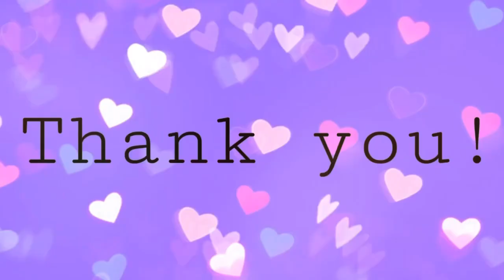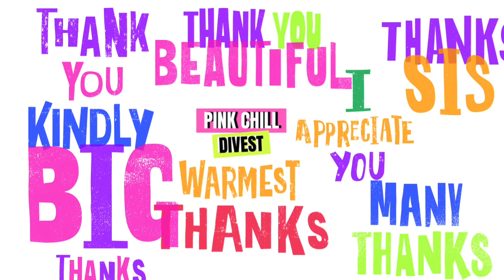Divestors are POLITE (which is SEXY)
Pink Chill divest knows her stuff living in San Francisco since 1980’s she’s the queen of cultural competency Divestment and Diversity. Smart black women know the power of yes thank you I appreciate it